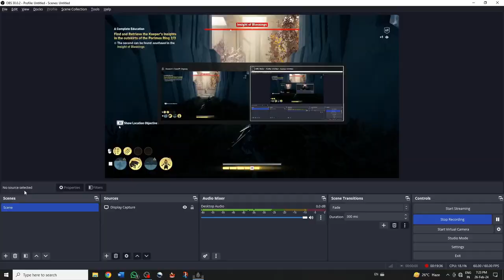The Fate of Atlantis DLC :- EPISODE 3 JUDGMENT OF ATLANTIS [ END ]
Embark on an epic journey in the mythical world of ancient Greece with the Fate of Atlantis DLC for Assassins Creed Odyssey. Dive deep into the lore of Greek mythology as you uncover the secrets of the lost city and encounter legendary figures from the past. With new quests, challenges, and adventures awaiting you, immerse yourself in this captivating expansion to the Assassins Creed universe.

Credits: Developed by Ubisoft